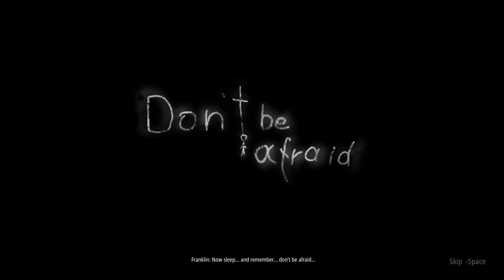Don't Be Afraid- Playthrough. Part1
Developed by: Hydra Games S.A., Limo Games, Broken Arrow Games

We've been kidnapped by a child killer and placed in a house FILLED with puzzles. We must break the system and escape... Ending this nightmare.